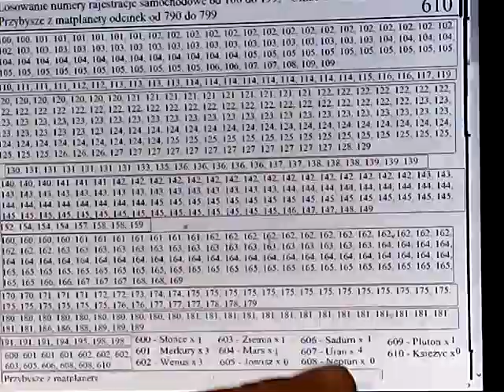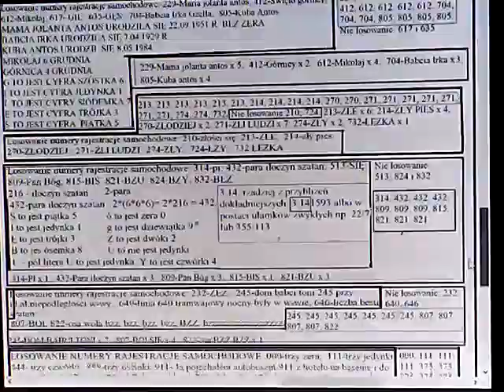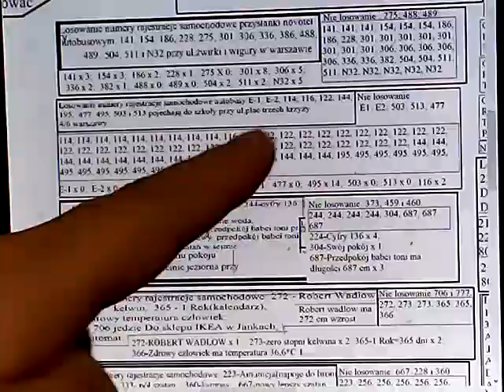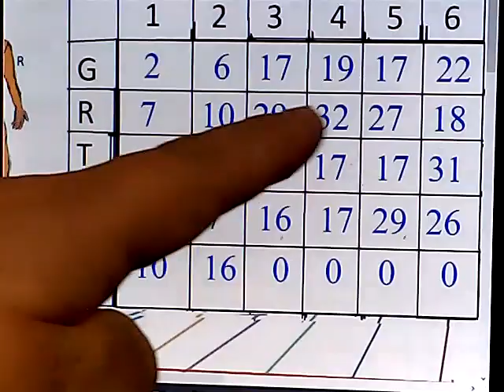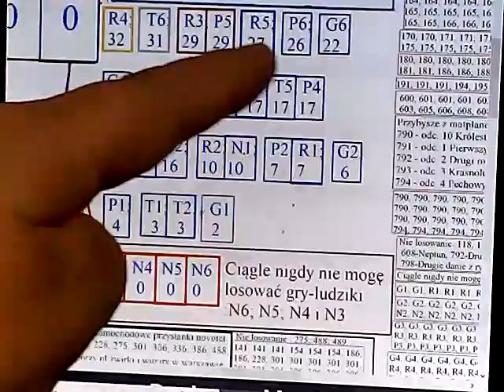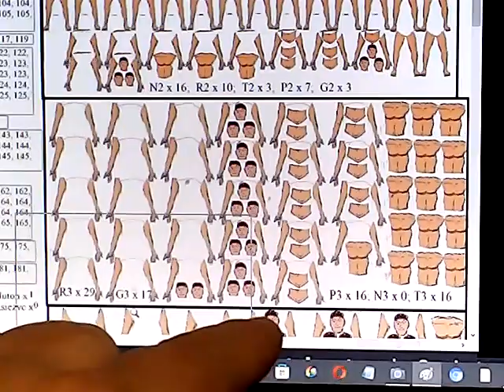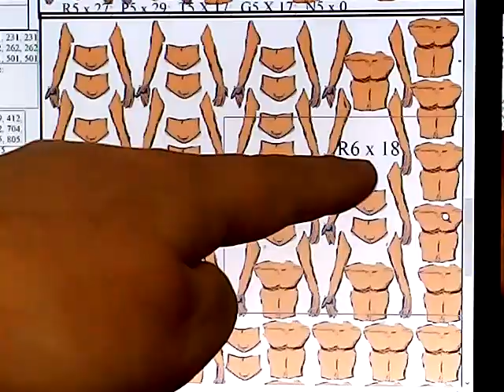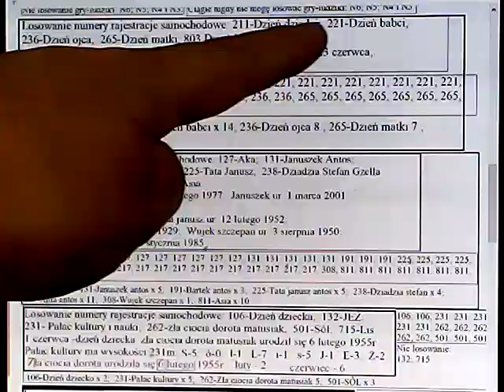los. 211-dz dziecko; 221-dz babci; 236-dz ojca; 265-dz matki; 803-dz kobiet.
Ludziki bez nóg. bo nigdy nie mogę losować numery rajestracje samochodowe: 182, 183, 184, 185 i 666 - piekło